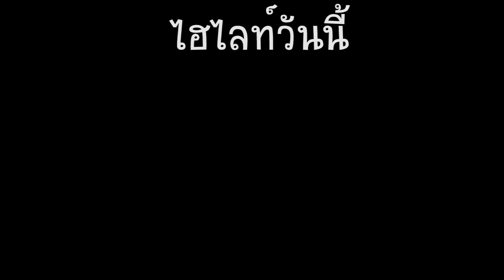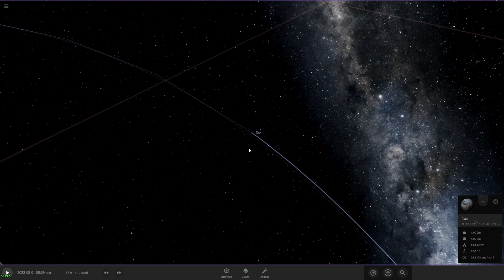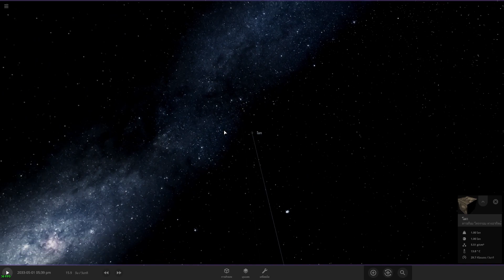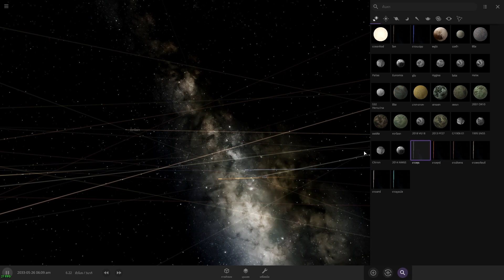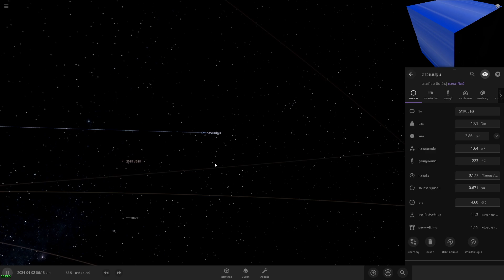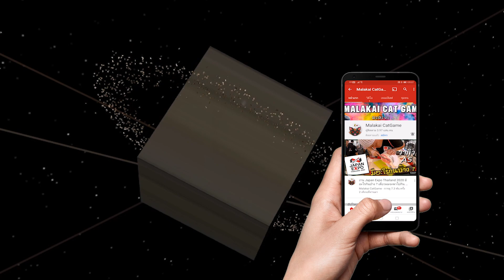Universe Sandbox2 EP.245 มันบ้ามาก​​​​​​​​​​​​​​​ ตอน ดาวเคราะห์กลายเป็นสี่เหลี่ยม !!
📌Spec Computer📌
► CPU : AMD Ryzen 7 2700X
► Mainboard : GIGABYTE X470 AORUS GAMING 7 WIFI
► Ram : AORUS RGB DDR4 32GB (8GBx4) 3200 MHz
► VGA : ichill Gefore GTX 1080 ti 11GB
► HDD : 4 TB
► PSU : CORSAIR RM1000x 80+ Gold (1000w)
►Monitor: จอ1.AOC C24G1 24" 144Hz  จอ2.LG 29" wk600

►คีย์บอร์ด : Nubwo-X' Eternal X29 Red-Switch RGB
►เมาส์: Roccat-Kone Pure /12000 DPI
►แผ่นรองเมาส์: Roccat Kanga Max-grip
► หูฟัง :  KZ ZS10 Pro + FANTECH -MH82
►กล้องเว็บแคม : Logitech c922 pro